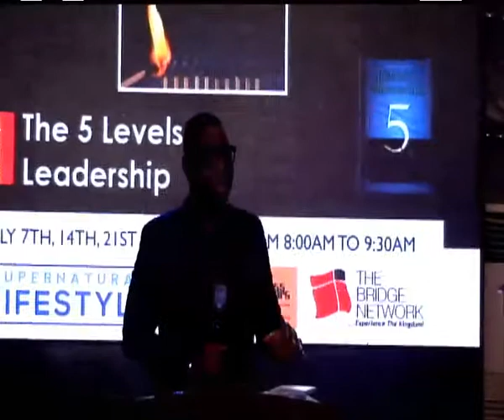Theme: Influence Topic: Influence Ministering: Olakunle Soriyan